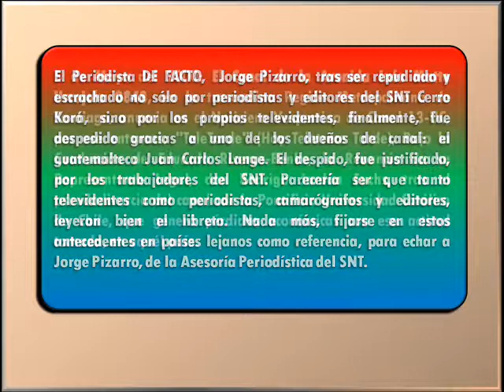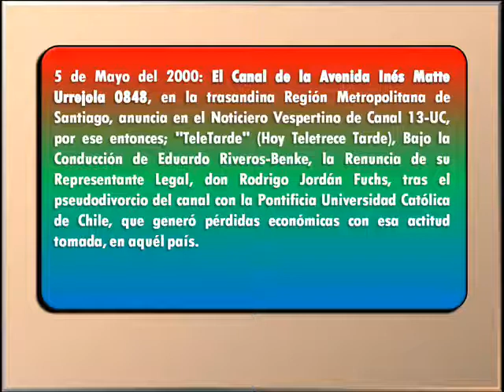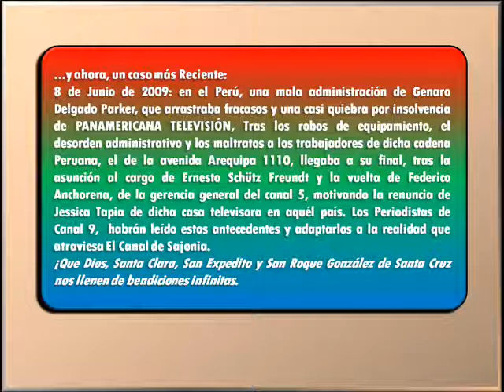INFORME VD1: LA TELEVISIÓN INVESTIGA: LA CAÍDA DE JORGE PIZARRO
Primer Informe del Renovado Canal de YT, VIDEODAVID1, QUE EN JULIO SE APRESTA A CELEBRAR 2 AÑOS DE VIDA.